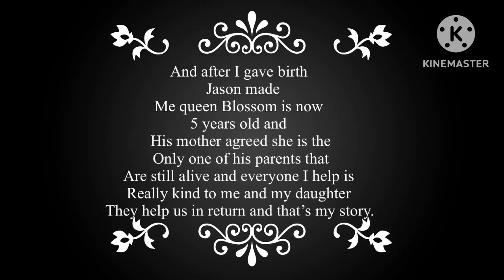Pregnant with the king’s baby?!